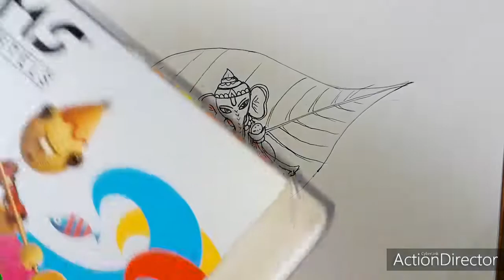ganesh chaturthi drawing